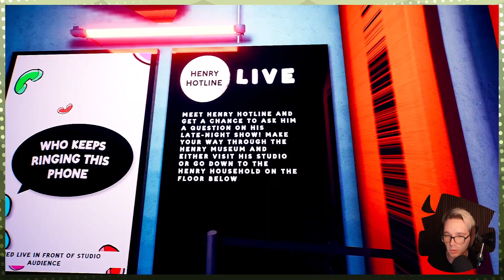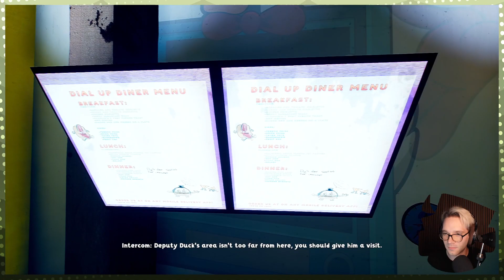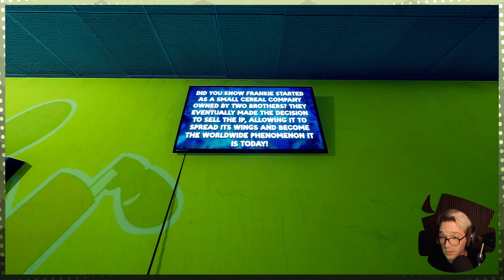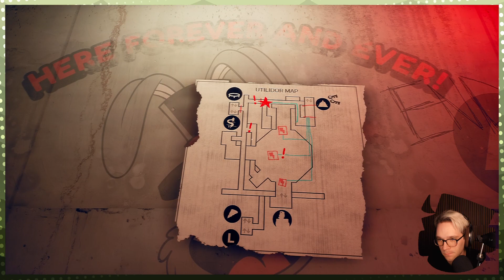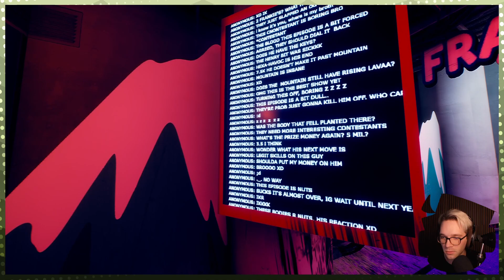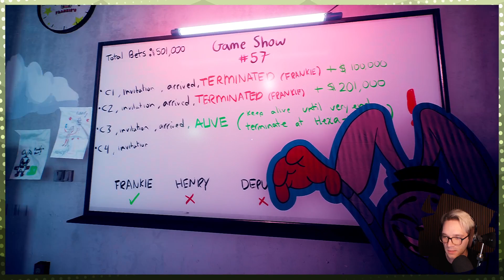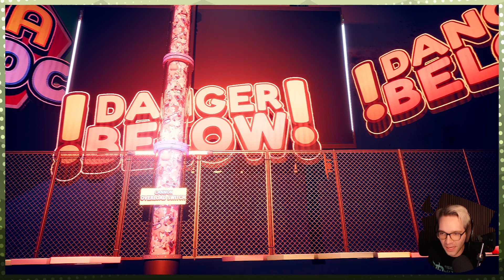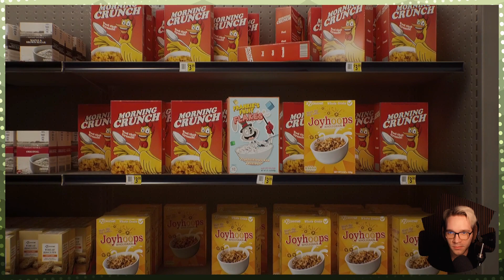Getting the Victory Royal to Prove I am a Pro Gamer | Finding Frankie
Biscoote plays Finding Frankie
Air Date. ➤ October 30, 2024
Stream Title. ➤ Rabbit Stream

0:00:00 Finding Frankie